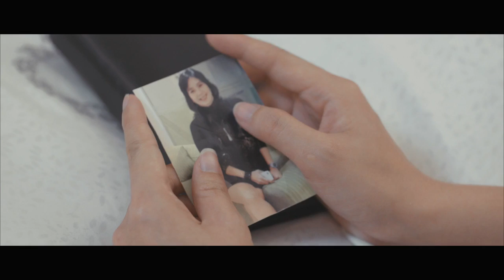Juno - Last Day Production Short Movie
Paopao adalah seorang gadis cantik yang hidup serba berkecukupan namun ia merasa hidupnya terkekang oleh ayahnya yang overprotektif.

Paopao berusaha untuk keluar dari zona nyaman demi mewujudkan impiannya. Akankah Paopao berhasil meraih mimpinya tersebut?

Yuk, tonton kisah lengkap Paopao dalam mengejar impiannya di JUNO short movie karya Last Day Production ini!